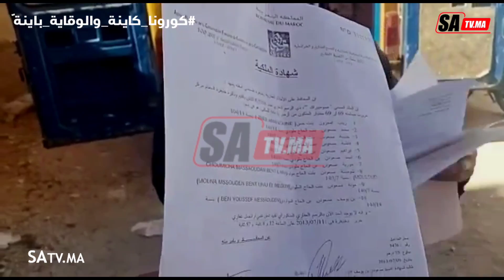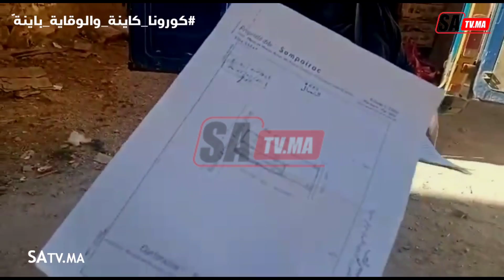مشكل العقار بمدينة مريرت مشكل يستحيل فك لغزه وأغلب ضحاياه الطبقة الفقيرة.. وخير دليل هذه السيدة